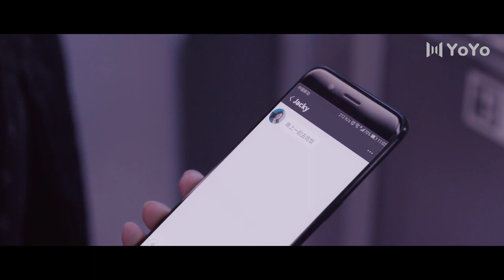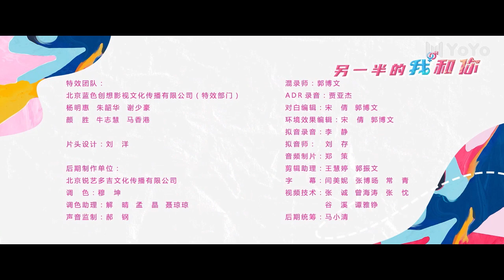A female touching men's buttocks on buses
🔥 Update Chinese wonderful drama clips every day! 🔥
✨Name：The Other Half of Me and You
⭐Introduction：An underground laboratory accident caused a distortion of time and space, causing pilot Gao Zirui, who was accustomed to the colorful world, to transmit his brain waves to himself in a parallel world, and the world was completely inverted.
🌟Starring：Liu Ruilin/Dai Si/Wang Ziwei
🎬Episodes：32 episodes
💕Looking forward to receiving your comments and support!💕